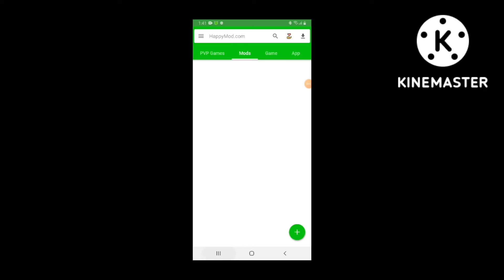Dragon ball series part 1(roblox)